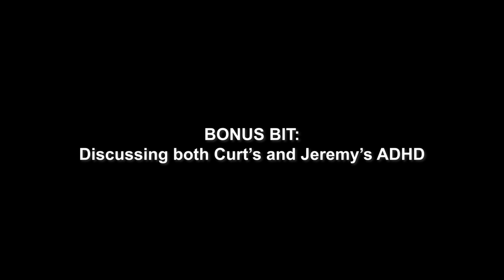Jeremy Corbell: Bob Lazar, Skinwalker Ranch, Element 115, Filmmaking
Jeremy Corbell is an investigative filmmaker who released the Bob Lazar film on Netflix and Hulu. He is known for his documentary work exploring real-world mysteries in the fields of UFOs, advanced technology and the “dark space” where science confronts the paranormal.

00:00:00 Introduction
00:04:17 How does Jeremy choose what topic to investigate, for his films
00:06:01 Has he always been interested in the paranormal?
00:07:02 Curt's reasoning for speaking with Jeremy Corbell
00:09:06 Who is Bob Lazar?
00:13:31 Why Jeremy doesn't trust all of John Lear's claims
00:14:43 Who are the most credible people (such as Lazar) on UFOs, etc.?
00:18:21 If aliens have visited, what's the reason?
00:18:59 Why do aliens look so human-like? (plus some documented cases)
00:25:11 Brief introduction to Skin Walker ranch
00:26:13 If aliens are trying to show their power, why not do it at a metropolitan area up-close?
00:28:26 Connection between psychedelics (or consciousness) and aliens?
00:30:02 Why did the government release the Tic-Tac video, if they're trying to cover aliens up?
00:32:04 Curt defends Jeremy + how Jeremy deals with negative comments
00:37:16 Jeremy's structure for his day / sleep / work ethic / meditation
00:40:26 Where does Jeremy get funding for his films?
00:42:30 Creatively how does Jeremy structure / conceive of the scenes for his documentaries
00:45:05 The unreleased (much longer) "director's cut" of the Bob Lazar film
00:45:46 The Netflix contract for the Lazar film and re-using footage for his channel
00:50:14 Are aliens in collusion with our government? What relationship do they have with tellurian authorities?
00:51:46 Disinformation campaigns by the gov't and Project Blue Book
00:54:49 Has Jeremy's curiosity been weaponized?
00:55:48 Jeremy's next project (what is he working on now?)
00:56:45 The art of timing the release of a film
00:58:03 Tips for documentary filmmakers on getting inside access
00:59:28 Has the gov't ever followed Jeremy / threatened him?
01:01:15 Bob Lazar's raid, regarding Element 115
01:14:10 Why hasn't the gov't killed Lazar (or others who claim to have worked for the gov't w.r.t. alien tech)
01:16:13 Never before heard story about John Lear, and his explosive personality
01:21:48 Why are aliens a "small part of a larger phenomenon"? (alternate realities)
01:23:23 Skin Walker, bigfoot, cattle mutilation, entities...
01:29:07 Aliens referring to us as "containers"
01:34:32 The story of Richard Doty
01:37:43 Has the gov't ever paid people to debunk UFOs / aliens / etc.
01:38:37 Cases where UFOs have been hostile
01:41:17 What goes on at Skin Walker?
01:46:31  What was Jeremy like as a kid?
01:46:45  Has his job ever been dangerous?
01:47:06  What's the single best piece of evidence for UFOs?
01:47:36  3 most perspective changing books in Jeremy's life
01:48:19  The hand scanner was also used in Close Encounters. What are your thoughts?
01:51:06  Did you have any problems when trying to film?
01:51:25  Do you think the gov't will ever expose aliens as "disclosure"?
01:51:41  What's your advice to other filmmakers who want to make documentaries?
01:52:03  What are your thoughts on Wright Patterson Air Force base?
01:52:50  How much of our technology was inspired by alien tech?
01:54:01  Are the same species of aliens visiting us? How far back does it go?
01:54:32  Did aliens create religion? Why are they furtively abducting?
01:54:59  What fascinates Jeremy about aliens
01:55:39  Phoenix lights, Westfall UFO mass sighting, Travis Walton
01:57:59 On the Skin Walker TV series
02:00:59 Bonus Bit: On ADHD